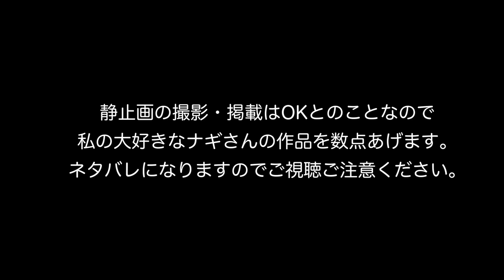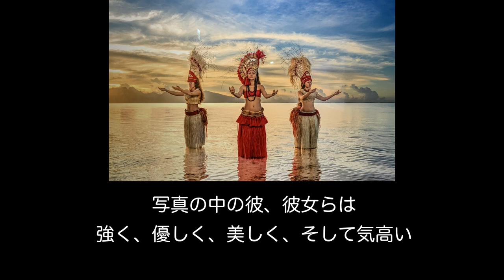【本物に見えます？】帰りに号泣する独身OL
皆さんは整形肯定派？否定派？？
今や整形へのハードルは下がって、多くの人が経験しているのではないでしょうか。
「あなたの本物じゃないですよね？」などなど様々なコメントをいただきますが、それに対するご返答と私なりの考えを☺️

そして素晴らしい写真展に行ってきました。念願です。本当に素敵な写真の数々を共有いたしますね。